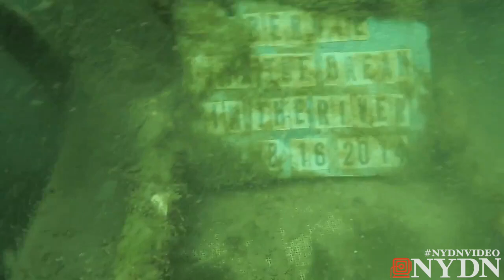Snorkeler Finds Underwater Skeleton Tea Party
Police found a group of fake skeletons having underwater tea party in Arizona.